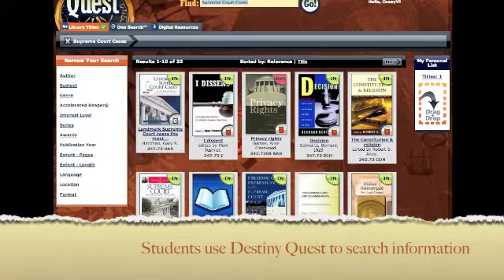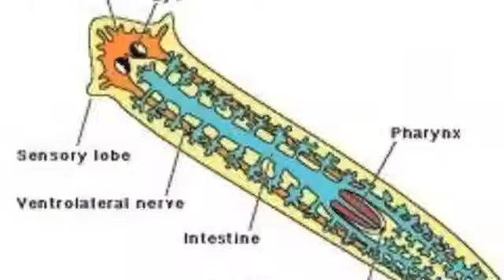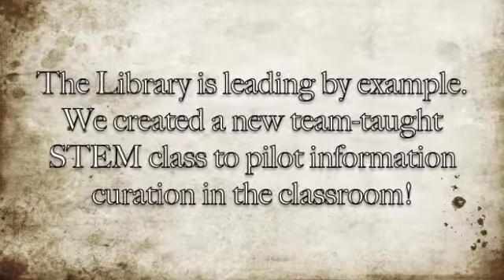Bennett - Highly Effective School Library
Highly Effective School Library Program